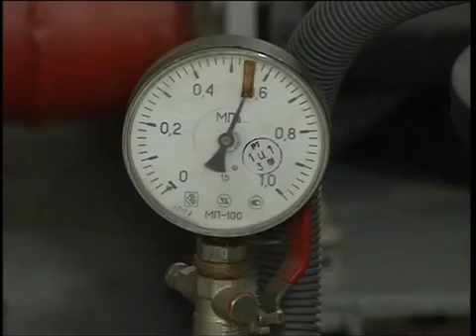Програма "зМІСТОвна Україна", про засідання секції АМУ , м.Рівне, 14 березня 2012р.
Програма "зМІСТОвна Україна", про засідання секції АМУ з питань житлово-комунального господарства, м.Рівне, 14 березня 2012р.